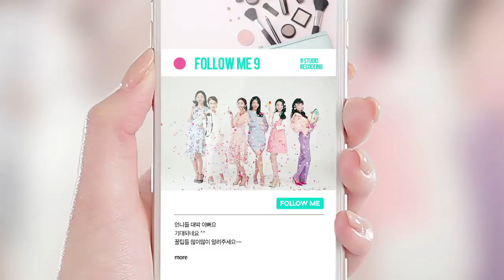혜빈 '내가 방탄소년단이랑 같은 나라 사람이다!' [팔로우미9] 14회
수민 '내 나이가 어때서 나와야 할 것 같은데?' ㅋㅋㅋ

뷰티 유목민들을 구하러 6명의 뷰티 전도사가 나섰다!
최고의 아이템을 찾아낼 그녀들의 PICK!
그녀들의 매력뿜뿜♡! 일상이 담긴 셀프카메라까지!!
매주 화요일 밤 9시 패션앤!